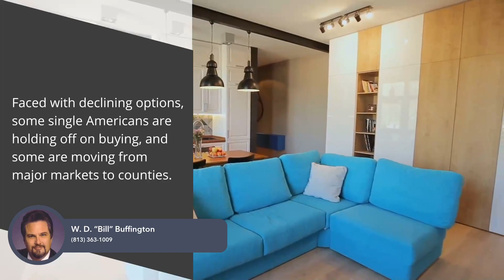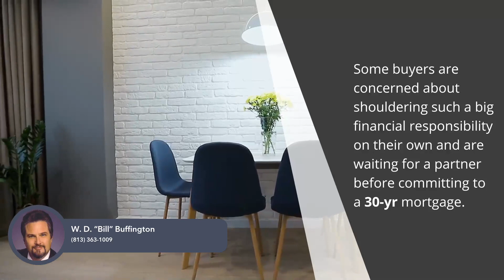â ¦.Florida Lifestyles & Dreams!